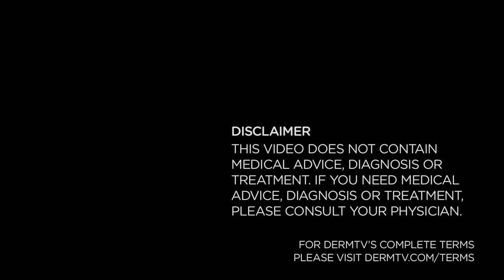DermTV - What Is Melasma [DermTV.com Epi #101]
While cosmetic lasers are so effective at treating cosmetic dermatological issues, one condition that even they have trouble with is Melasma, a symptom of pregnancy. Dr. Schultz explains why it's caused and how to treat it.